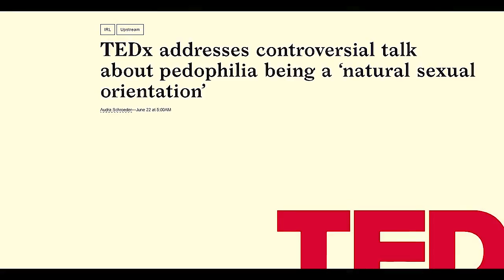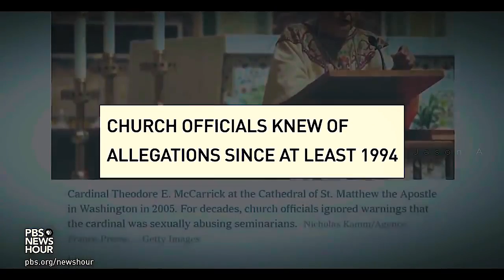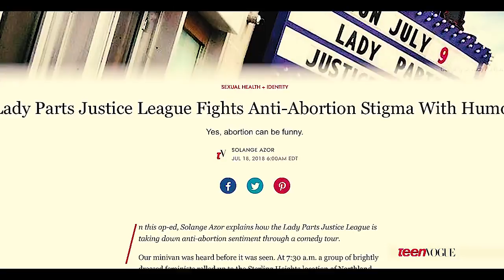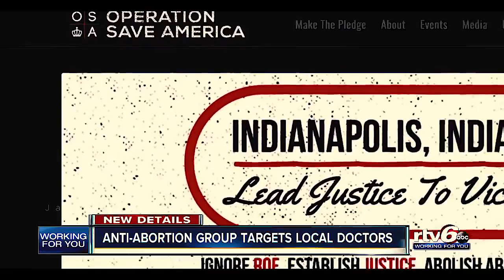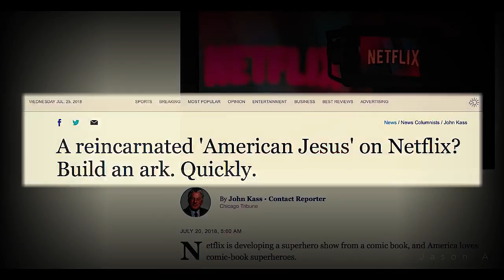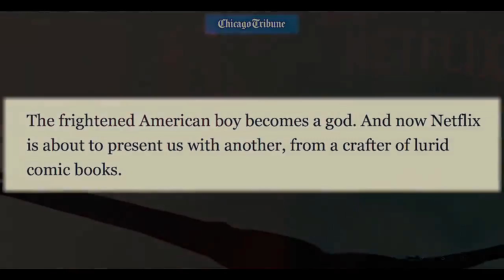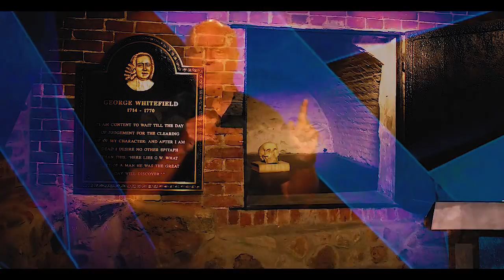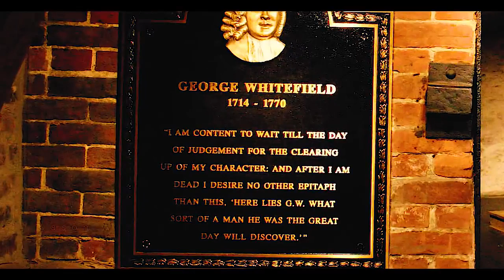America in the End Times 2018/2019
Some good news, some bad news, and some alarming trends - coming soon to your country too.

Christianity is running out of time to become an independent state.

This video was originally published by the "Jason A" channel in July 2018.  All credit for this video goes to him.